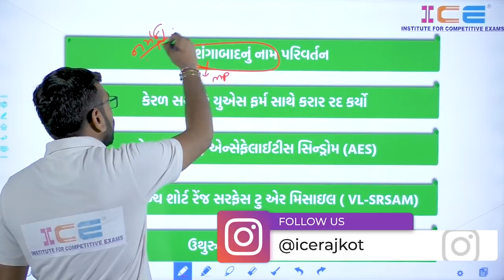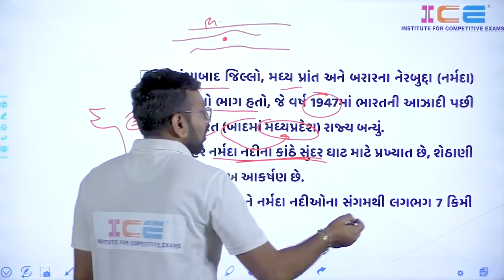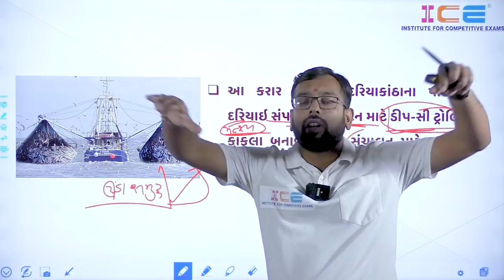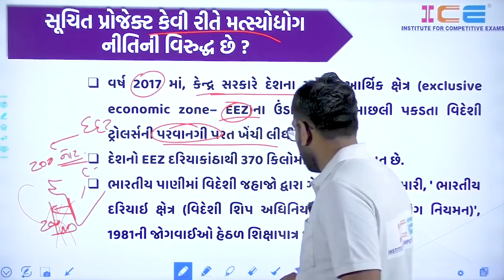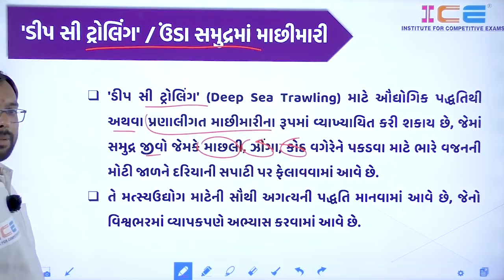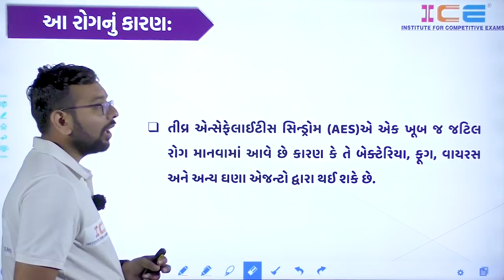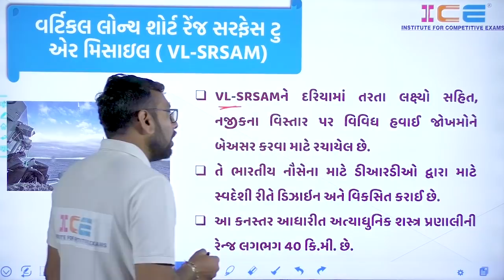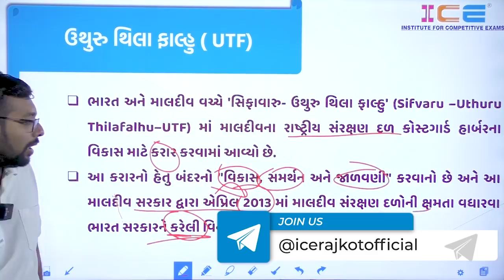25 February 2021 | Daily Current Affairs | Current Affairs Today | Current Affairs in Gujarati । ICE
💥 25 February 2021 | ICE Daily Current Affairs | Current Affairs Today | Current Affairs in Gujarati । ICE

👉 હોશંગાબાદનું નામ પરિવર્તન
👉 કેરળ સરકારે યુએસ ફર્મ સાથે કરાર રદ કર્યો
👉 એકયુટ (તીવ્ર) એન્સેફેલાઈટીસ સિન્ડ્રોમ (AES)
👉 વર્ટિકલ લોન્ચ શોર્ટ રેંજ સરફેસ ટુ એર મિસાઇલ ( VL-SRSAM)
👉 ઉથુરુ થિલા ફાલ્હુ ( UTF)

🎓 તમામ સરકારી નોકરી અને મટીરીયલ માટે અમારું વૉટસપ ગ્રૂપ જોઈન કરો👇🏻

⭕ SPECIAL GPSC CURRENT AFFAIRS BOOK